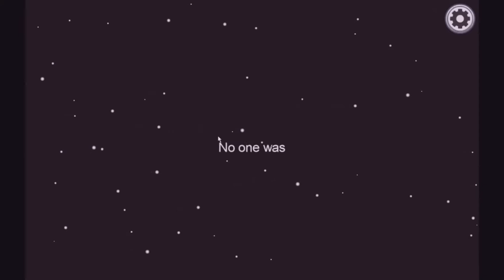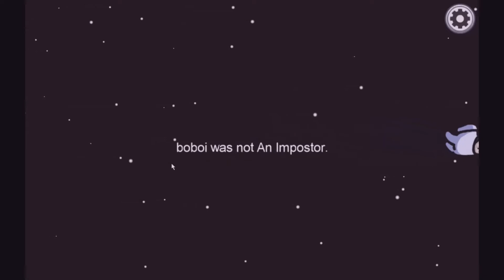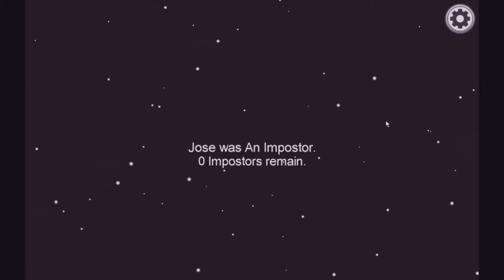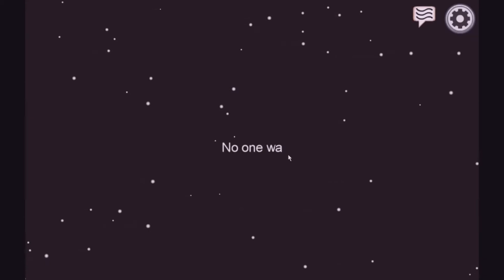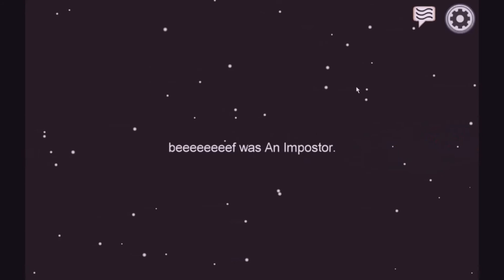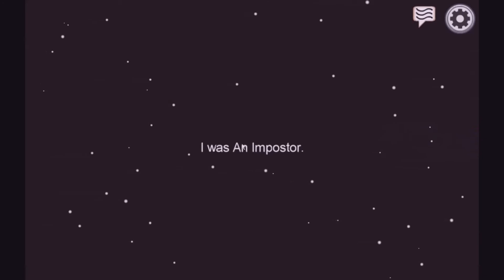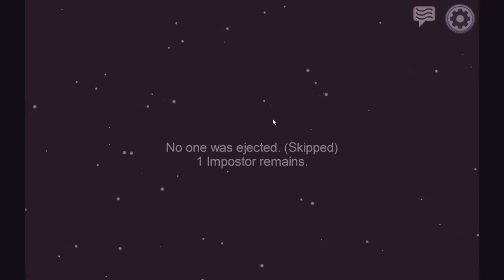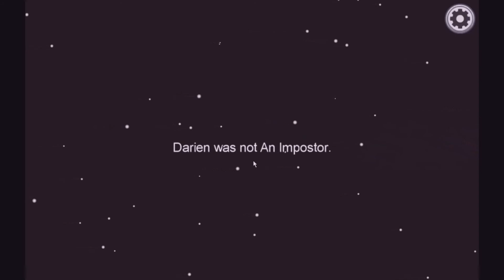Among US: First blood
Welcome to the first video in a long series of Among Us videos that I will be uploading every Wednesday. In this video I am play with friends from discord in what seems like a movie of events rolling through the game. And besides my constant screaming, there will be blood.